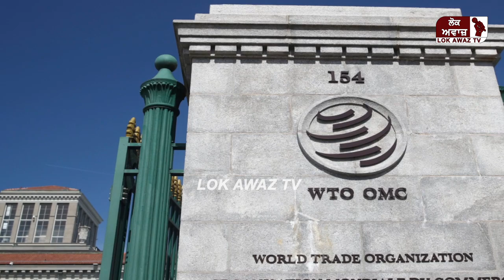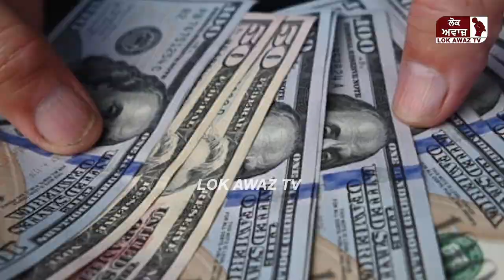U.S.A ਨੂੰ ਪਛਾੜ China ਬਣਿਆ ਦੁਨੀਆ ਦਾ ਸਭ ਤੋਂ ਅਮੀਰ ਦੇਸ਼,ਭਾਰਤ ਦਾ ਰੈਂਕ 150 ਤੋਂ ਵੀ ਥੱਲੇ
U.S.A ਨੂੰ ਪਛਾੜ China ਬਣਿਆ ਦੁਨੀਆ ਦਾ ਸਭ ਤੋਂ ਅਮੀਰ ਦੇਸ਼, ਚੀਨ ਨੂੰ ਡਰਪੋਕ ਕਹਿਣ ਵਾਲਾ ਗੋਦੀ ਮੀਡੀਆ ਸ਼ਰਮ ਕਰੇ ਭਾਰਤ ਦਾ ਰੈਂਕ 150 ਤੋਂ ਵੀ ਥੱਲੇ